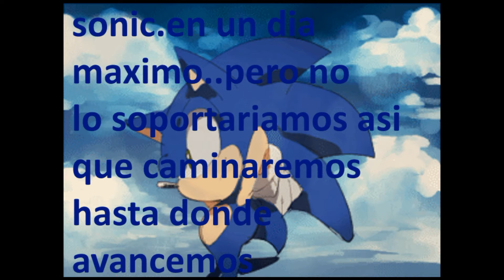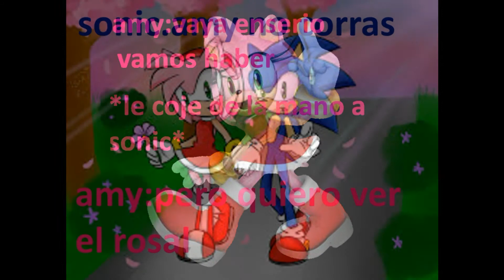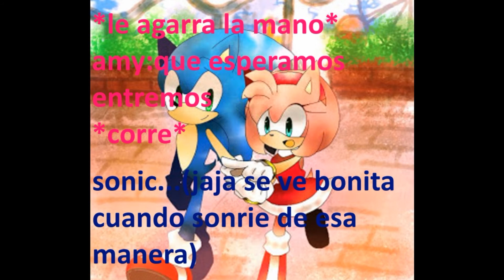shadamy en el poder de los reinos cap 16